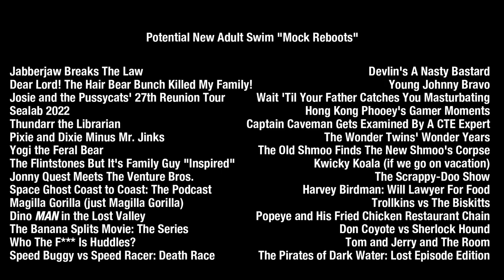[adult swim] bumps - "Mock Reboots"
Personally, I prefer Young Johnny Bravo